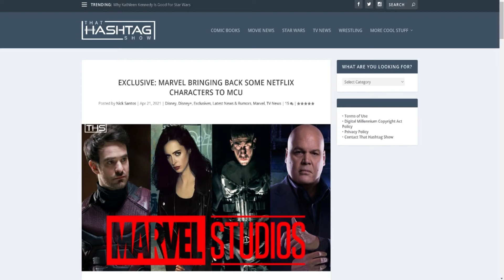BREAKING! Marvel Studios Bringing Back Some Netflix Characters To The MCU!!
Marvel Studios may bring back the Marvel Netflix characters throughout other characters' films.  Only this time their stories from the Netflix series won't be referenced.  Thank you all so much for watching!